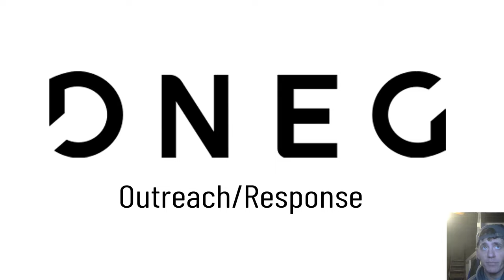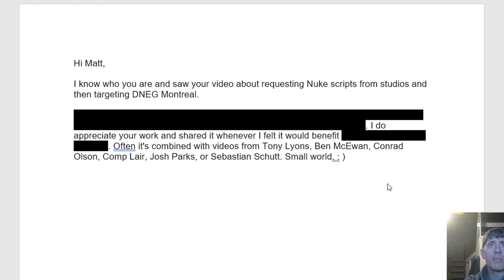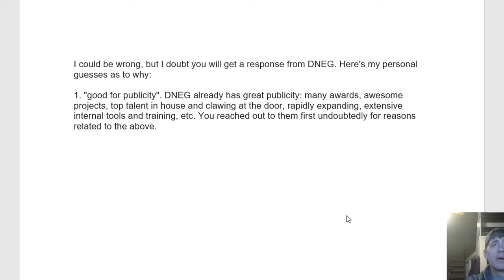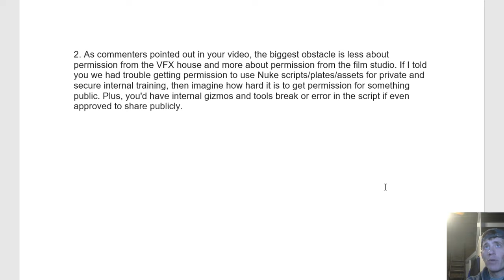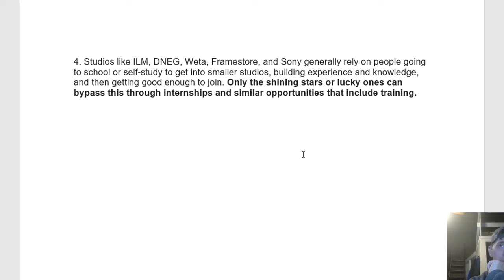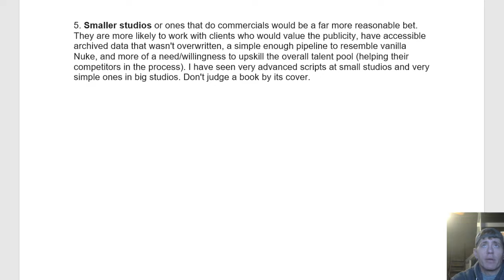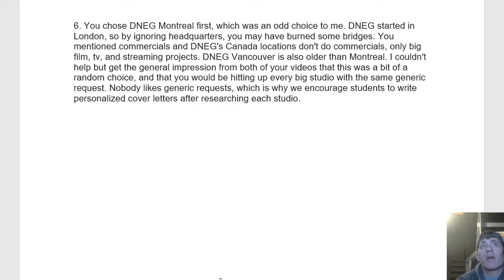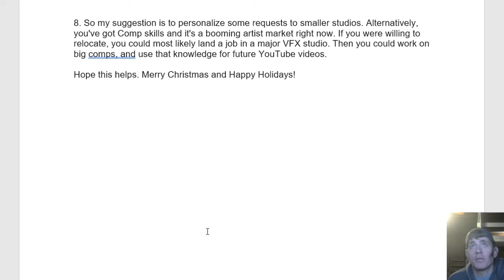DNEG- Outreach and Response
In this video we cover the post-mortem attempt in asking for scripts/assets for education purposes from DNEG Montreal.  I did try reaching out via phone/email/and LinkedIn for a month and a half with almost no return correspondence.  The one response I did receive I go over in the video. It is important to understand that even thought the party mentioned in this video technically works for DNEG, they themselves don't necessarily represent DNEG as a whole.  DNEG is a huge company.  I think the response received is sufficient to give new direction on how to proceed in the attempt to get industry quality assets/comps for community distribution and education.